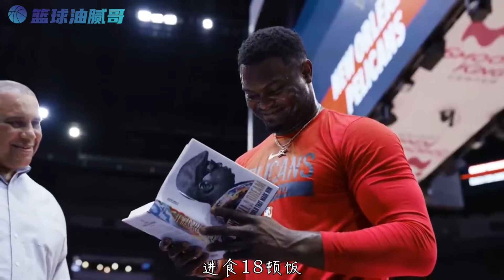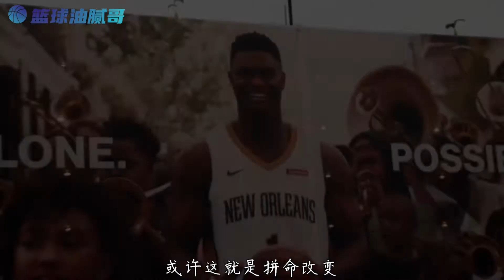锡安和西蒙斯，或许这就是拼命改变，和一意孤行的区别吧！